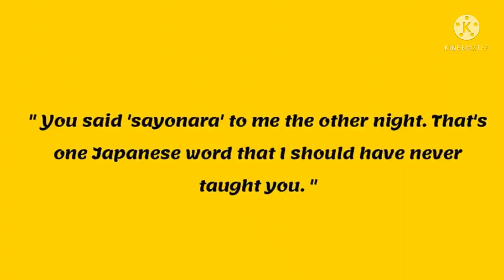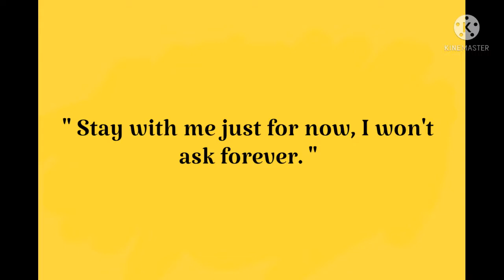Banana fish amv blood, spoiler and kawaii alert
Hi Im back with a yaoi anime amv I think its really cute
I dont own the pictures or the music
bye 💜🤗